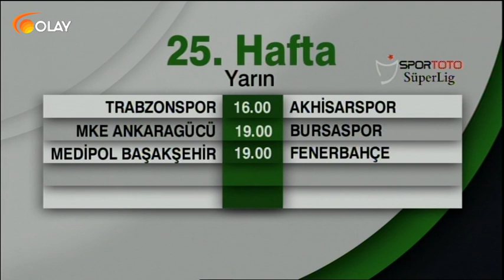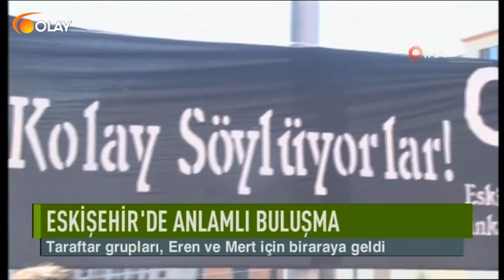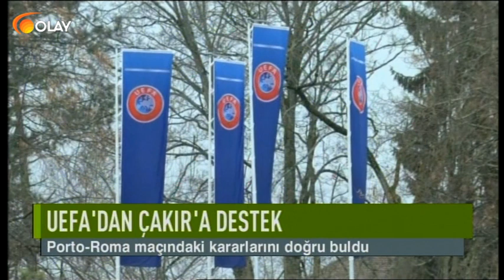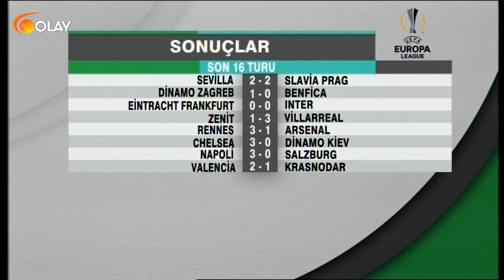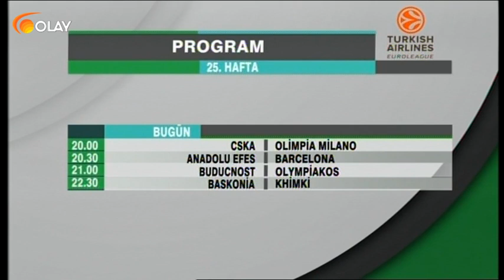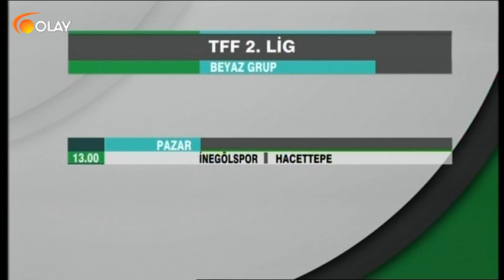Ana Haber Spor - 08-03-2019